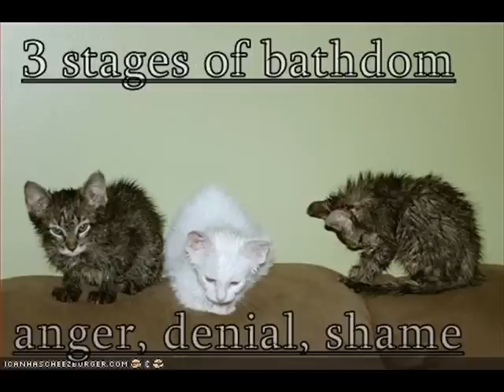de la soul MAGIC NUMBER ft. biggie smalls - Unofficial No1 Mashups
3 YEAR ON YOUTUBE CELEBRATION .. Sampler session with ohhhREALY aka Remix Renegade 666 .. de la soul THE MAGIC NUMBER vs biggie smalls NASTY BOY ..

FRESHLY LAID TRACKS DEEP IN THE HILLS .. Heres to making 5 years WOOT WOOT :D

ohhhREALY ... The Remix Renegade 666 aka PaleyWaley on youtube for over 666 mashups [Getting on for 300 vgm mashups soon .. ohhhHELLYEAH Everything I make is captured live from CD/MP3 decks sampler and mixer [NO WAREZ] PC used only to record and the odd edit here and there . come join the mashup INVASION